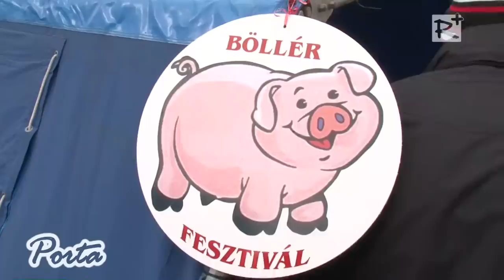2015-ben is lesz Böllérfesztivál Kistarcsán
Negyedik alkalommal rendeznek Kistarcsán böllérfesztivált. 2015. február 7.-én az Ifjúság téren. A látogatók száma a tavalyihoz képes a duplájára növekedhet. A kilátogatókat a Fourtissimo, Dombovári István, Postás Józsi és a Hip Hop Boyz szórakoztatja.
Az egész napos rendezvény alatt a Prestige Band szolgáltatja a talpalávalót.

Porta - térségi közéleti magazin, VI. évfolyam 157. szám